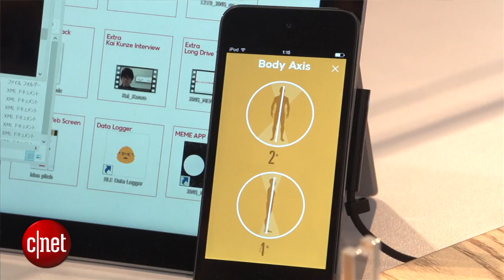Jins Meme eyewear looks into you to stop fatigue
Japanese eyewear company Jins has smart glasses that track posture, eye movement and how fatigued your eyes are; we tried them on our weary faces at CES 2015.